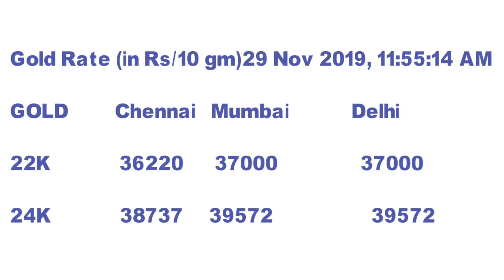Todays gold rate 29/11/19